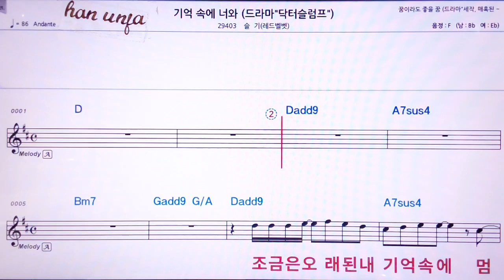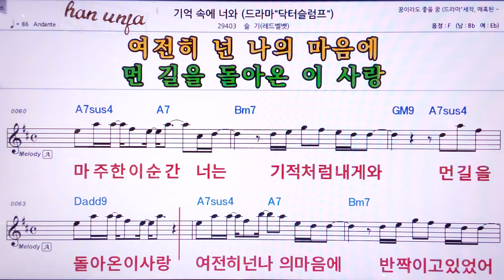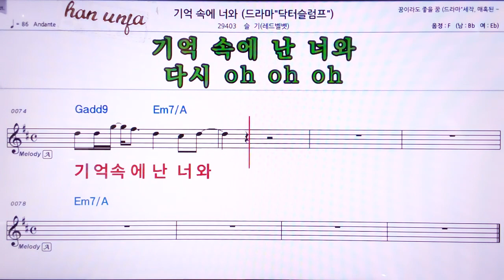💖 기억속 의 너와/슬기 👍MR,노래방, 악보, 코드,Karaoke With Sheet Music